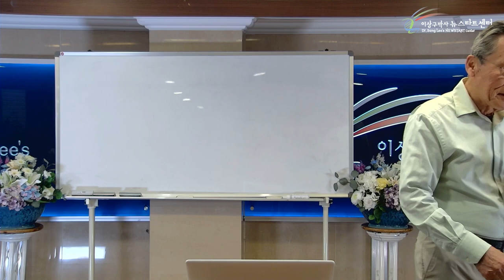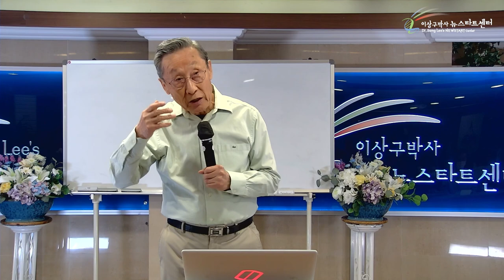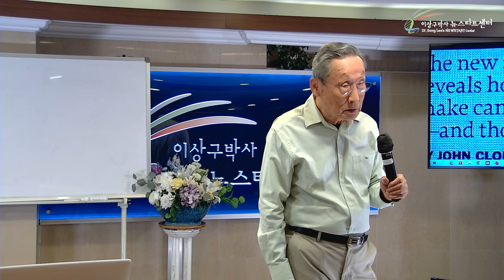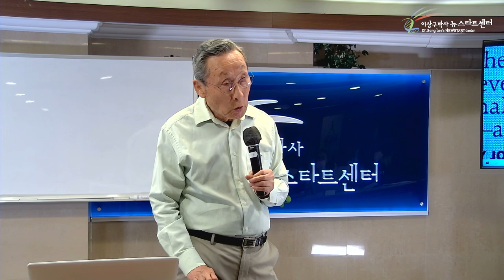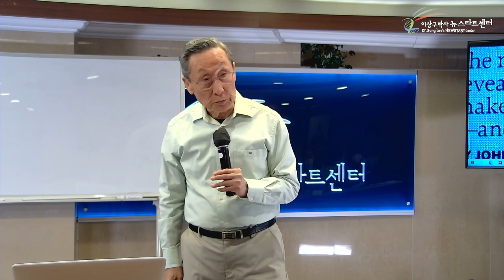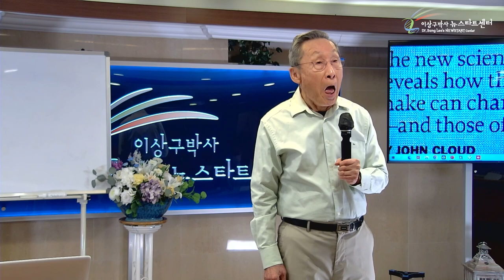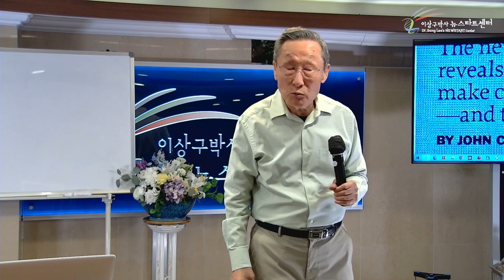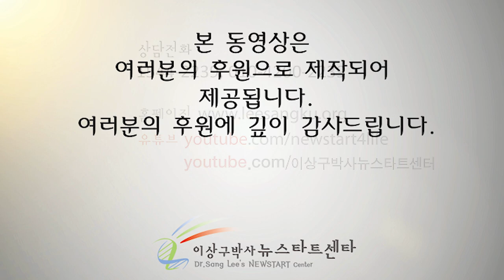[17강] 선택이 문제다!